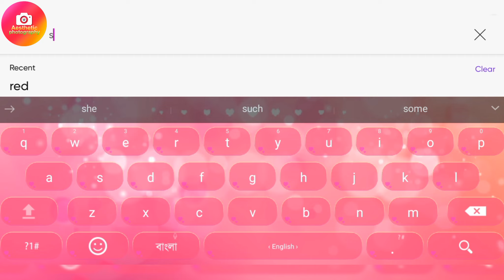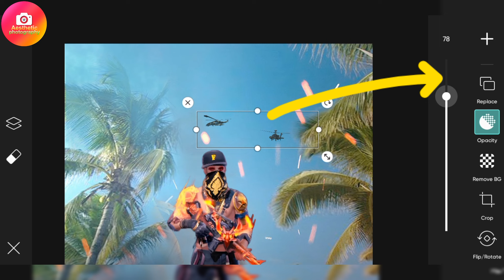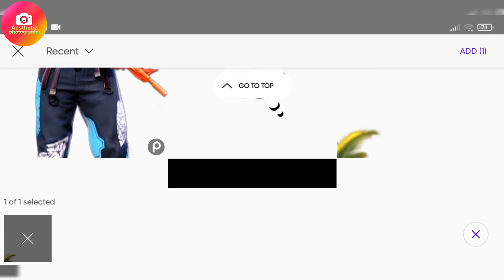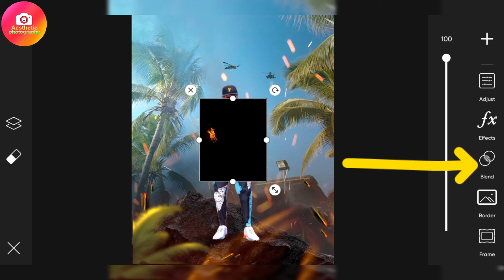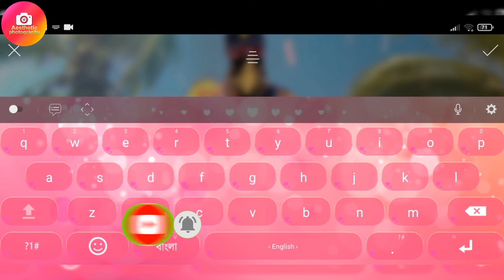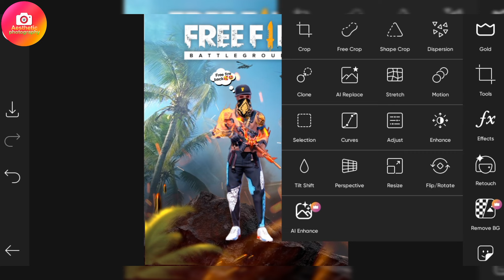Free fire instagram post editing in picsart🔥।। This is free fire back photo editing.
In this video, we dive deep into the world of professional photo editing. Whether you're a seasoned photographer or just starting out, you'll find valuable tips, tricks, and techniques to take your photo editing skills to the next level.Don't forget to like, subscribe, and hit the notification bell to stay updated on our latest tutorials.✨

▶Important Notice📢

▶Helpful Videos 👇🏻